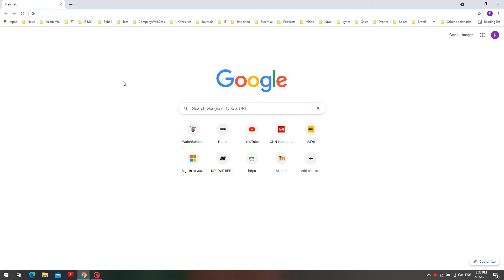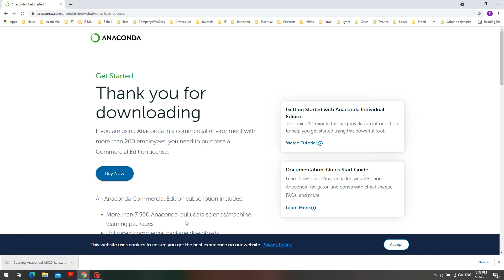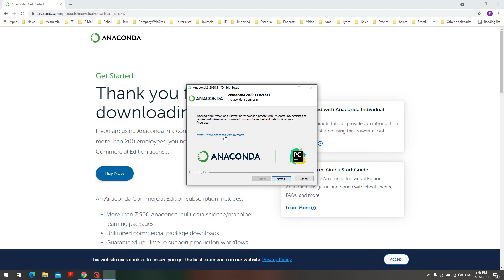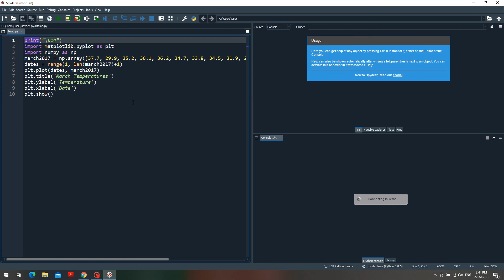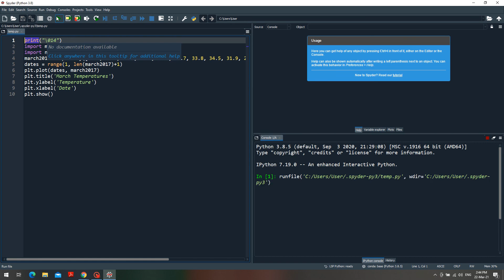Installing Anaconda Version 3.8 for Python Programming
COMP1005 - Fundamentals of Programming (Python) - Installing Anaconda Version 3.8 for Python Programming - 2021 - Semester - 1

Fundamentals of Programming (Python) - Installing Anaconda Version 3.8 for Python Programming - 2021 - Semester - 1 - Curtin Malaysia